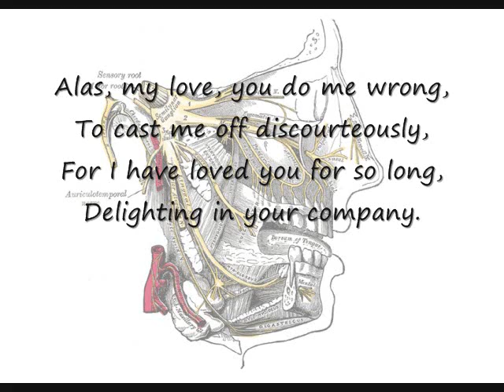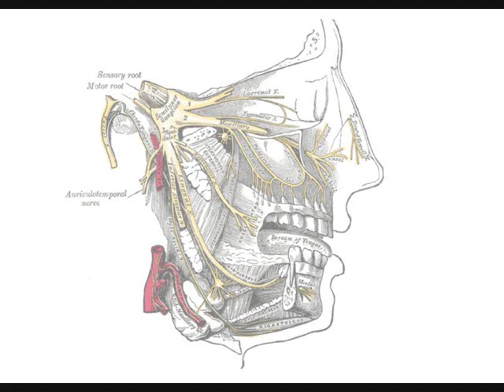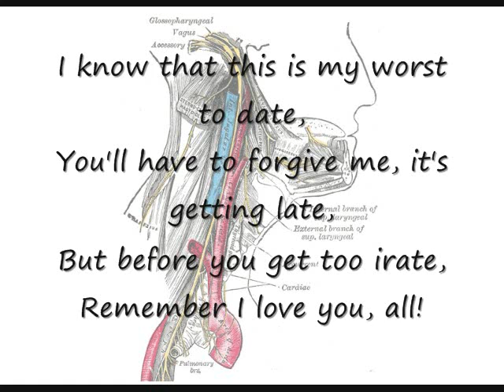The Cranial Nerves Song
The Cranial Nerves, and their functions, sung to the tune of Greensleeves